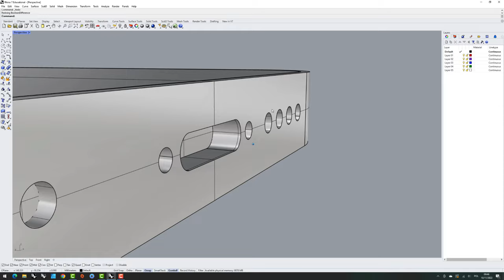RHINO TUTORIALS - iPhone 12 modeling and keyShot rendering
In this short tutorial, I show you how to easily model an iPhone 12 and quickly render it in keyShot. The commands I use are Box, rounded rectangle, boolean difference, chamfer edges, and fillet edges.